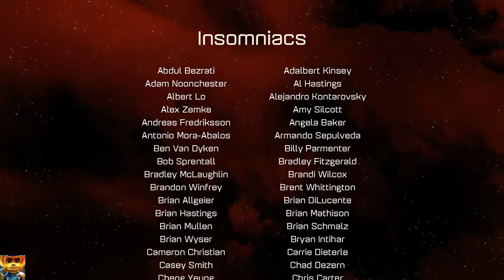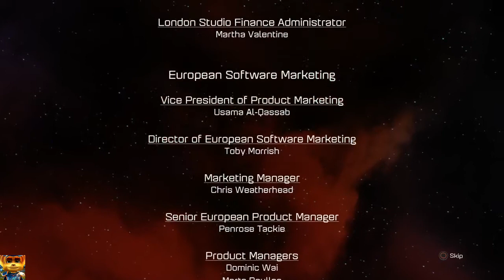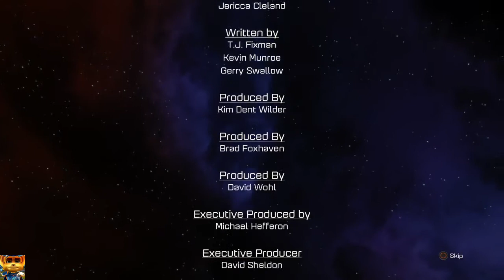Ratchet and Clank finale